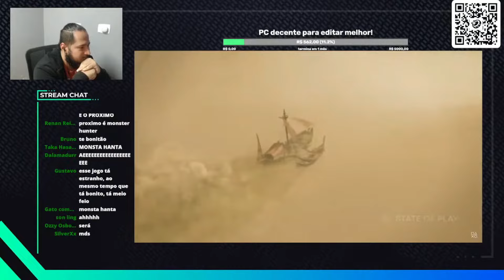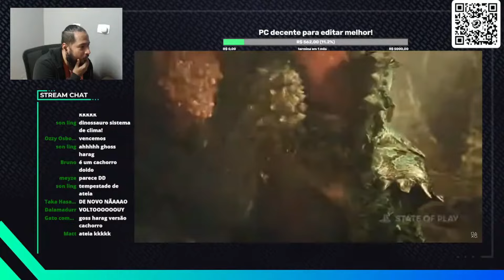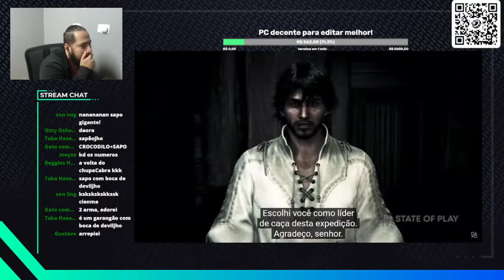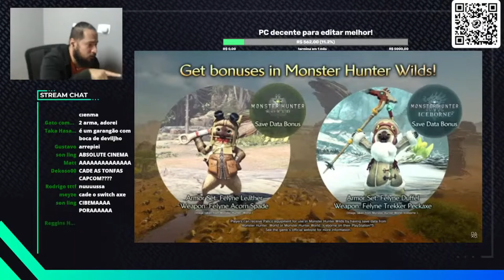Monster Hunter Wilds - React da nova gameplay!!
Trazendo hoje para vocês um vídeo com a minha react do novo trailer de gameplay de Monster Hunter Wilds.